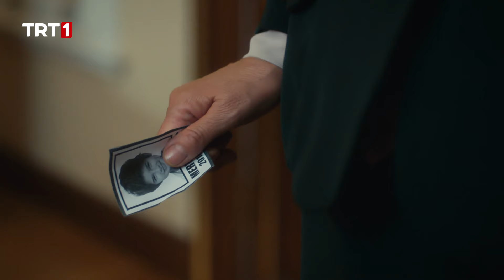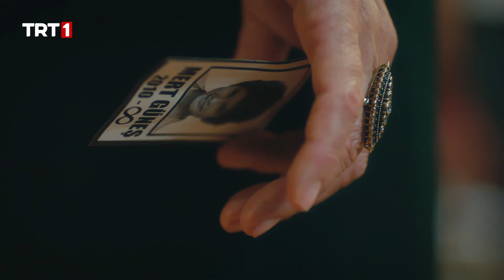"Nadide çiçekler gibi süslü vazolara koyarsın kederleri." - Elimi Bırakma 49. Bölüm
Elimi Bırakma 49. Bölüm Özet:

  Boşanma evraklarını gören Feride artık olanlardan iyice şüphelenmeye başlamıştır. Serap ne söylese ikna edemez Feride’yi…  Feride kendince çözmenin yolunu bulmuştur. Kimseyi dinlemeyecektir artık, soru da sormayacaktır.  Serap onu durdurmak için, panikle Azra’nın hamile olduğunu söyler…

Azra ve Cenk hamilelik oyunu içinde!

Azra ve Cenk artık daha fazla sürdüremeyecekleri bir oyunun içindedir. Bu hamilelik yalanı onları ya yeniden bir araya getirecek ya da ipleri tamamen koparacaktır.
Sumru ve Barış ise bu yeni gelişmeleri duymakta gecikmez. Sumru hemen harekete geçerken Cenk’in onu durdurmak için kimsenin aklına gelmeyecek başka bir planı vardır.

Feride hanım, büyük bir kararın eşiğinde…

Tüm bunlar olurken hiç beklemedik bir şey olur. Şirin evde öyle bir şey bulur ki, bu da Feride’yi hem her şeyin sonunu getirecek hem de yeni bir başlangıca sebep olacak büyük bir kararın eşiğine getirir…